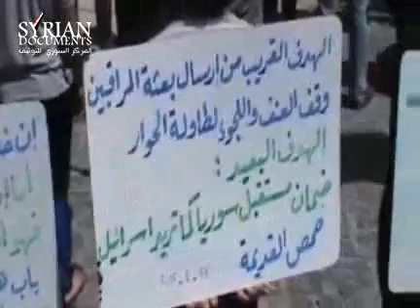A demonstration in Homs on Friday 27-4-2012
Video Date: 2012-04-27 - Demonstration occurs in Bab Hood of Homs, on the Friday of "Rush not, for God's will has come" 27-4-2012 - For more videos,photos and news about Syrian Crisis